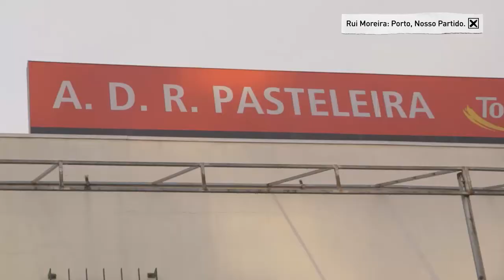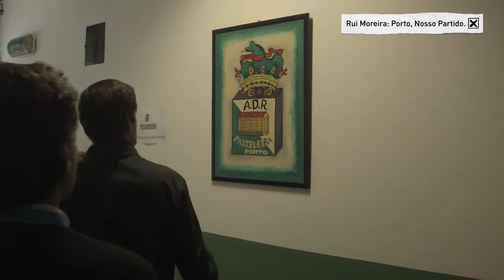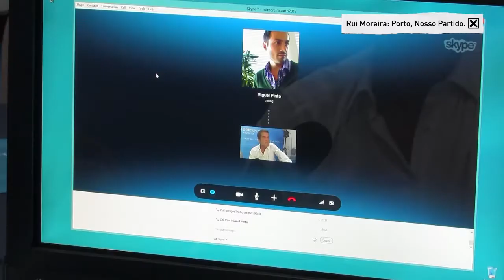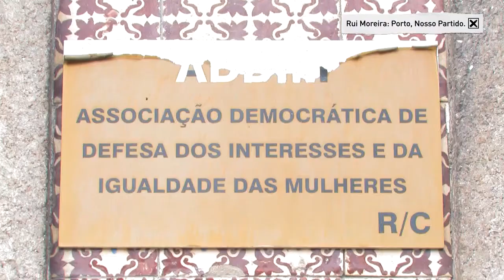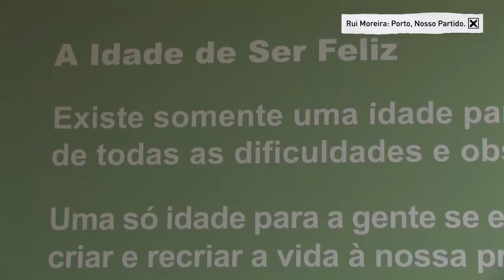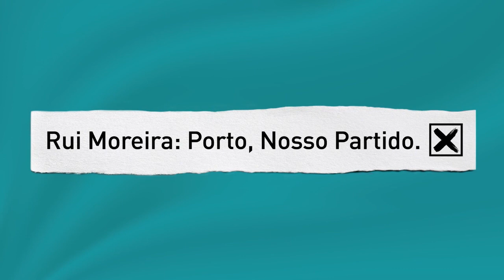Diário de Campanha - Visita à Foz, Portuenses no Estrangeiro e Visita à ADDIM-IPSS